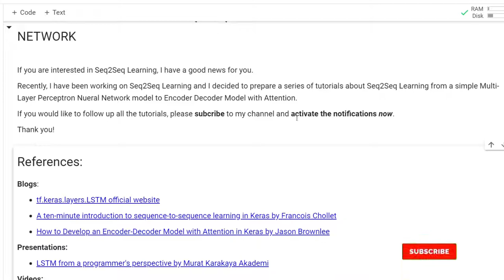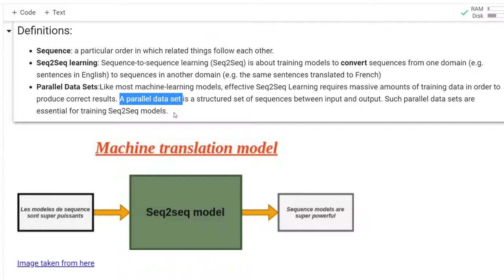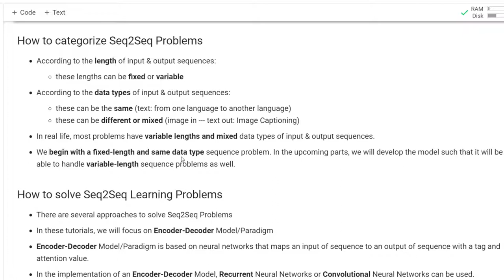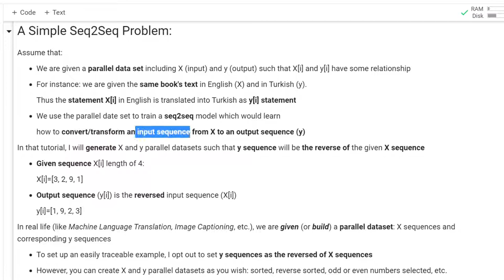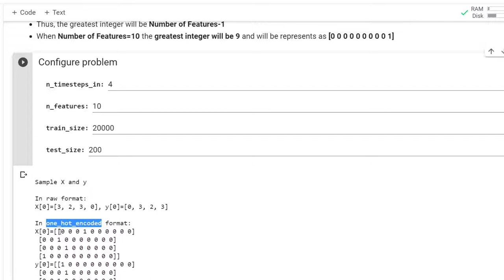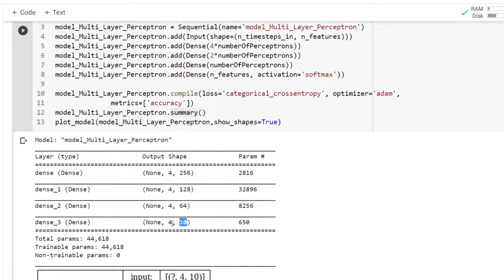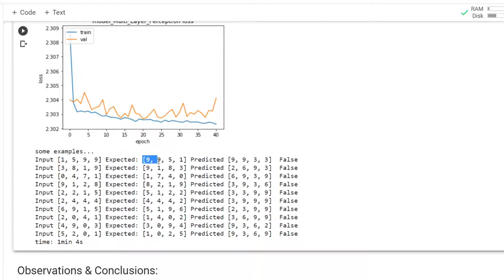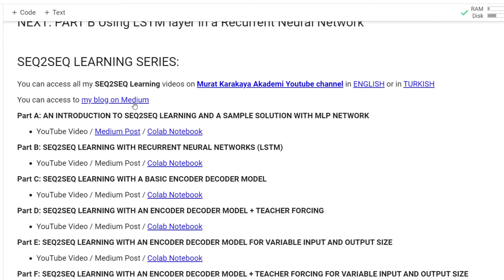SEQUENCE-TO-SEQUENCE LEARNING PART A: INTRODUCTION & A SAMPLE SOLUTION WITH MLP NETWORK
If you are interested in Sequence to sequence learning, I have good news for you.

Recently, I have been working on Seq2Seq Learning and I decided to prepare a series of tutorials about Seq2Seq Learning from a simple Multi-Layer Perceptron Neural Network model to Encoder-Decoder Model with Attention.

Our aim is to code an Encoder-Decoder Model with Attention.
However, I would like to develop the solution by showing the shortcomings of other possible approaches.
Therefore, in the first 2 parts, we will observe that initial models have their own weaknesses.
We also understand why Encoder-Decoder paradigm is so successful.

Sequence: a particular order in which related things follow each other
Seq2Seq learning: Sequence-to-sequence learning (Seq2Seq) is about training models to convert sequences from one domain (e.g. sentences in English) to sequences in another domain (e.g. the same sentences translated to French)
Parallel Data Sets: Like most machine-learning models, effective Seq2Seq Learning requires massive amounts of training data in order to produce correct results. A parallel data set is a structured set of sequences between input and output. Such parallel data sets are essential for training Seq2Seq models.

Examples of sequence to sequence problems:
Machine Translation – An artificial system that translates a sentence from one language to the other.
Image Captioning – Automatically creating the descriptions of an image
Video Captioning – Automatically creating the subtitles of a video for each frame
Text Summarization - Condensing a piece of text to a shorter version, reducing the size of the initial text while at the same time preserving key informational elements and the meaning of the content
Question Answering - Generating a natural language answer given a natural language question
Conversational Modeling - Simulating a conversation (or a chat) with a user in natural language through messaging applications, websites, mobile apps or the telephone.
Speech Recognition - Converting a speech to text
Time series forecasting - Predicting future values based on previously observed values of a time series. Most commonly, a time series is a sequence taken at successive equally spaced points in time: heights of ocean tides, counts of sunspots, and the daily closing value of the Dow Jones Industrial Average.

How to categorize Seq2Seq Problems
According to the length of input & output sequences: these lengths can be fixed or variable
According to the data types of input & output sequences: these can be the same (text: from one language to another language)
How to solve Seq2Seq Learning Problems
There are several approaches to solve Seq2Seq Problems

In these tutorials, we will focus on Encoder-Decoder Model/Paradigm. Encoder-Decoder Model/Paradigm is based on neural networks that map an input of sequence to an output of sequence with a tag and attention value. In the implementation of an Encoder-Decoder Model, Recurrent Neural Networks or Convolutional Neural Networks can be used. The main advantage of Encoder-Decoder framework is that it requires little feature engineering and domain specificity.

In these tutorials, we will go over several models:
these can be different or mixed (image in --- text out: Image Captioning)
In real life, most problems have variable lengths and mixed data types of input & output sequences.

We begin with a fixed-length and same data type sequence problem. In the upcoming parts, we will develop the model such that it will be able to handle variable-length sequence problems as well.

Before starting, you need to know:
Python
Keras/TF
Deep Neural Networks
Recurrent Neural Network concepts
LSTM parameters and outputs
Keras Functional API
If you would like to refresh your knowledge about the above topics please check Murat Karakaya Akademi resources on YouTube / Medium / COLAB